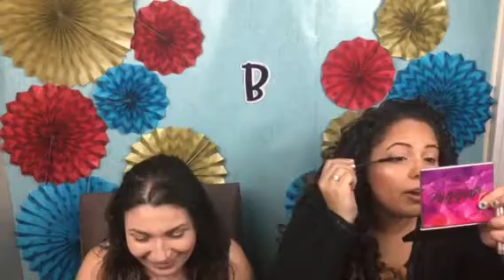10 Minute Challenge!!!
Hello Bloomers!!! Can you do your makeup in 10 minutes?!  We really enjoyed making this video and we hope that you enjoyed it as well.